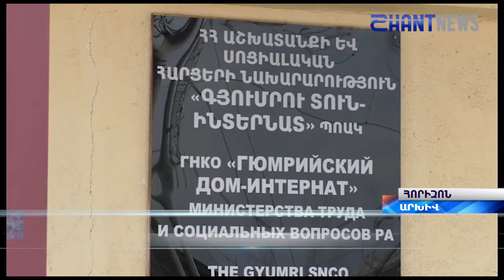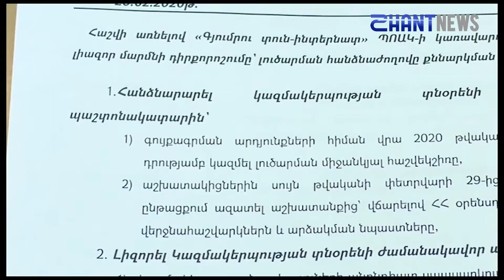Հորիզոն՝ 25 06 2020